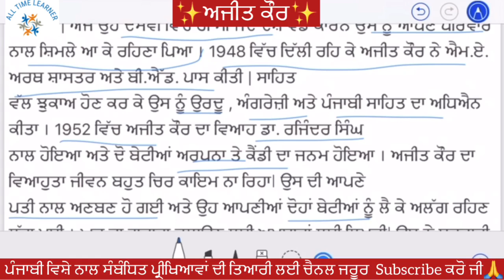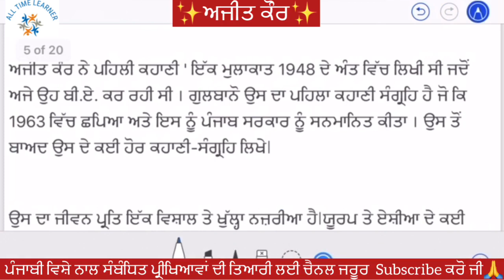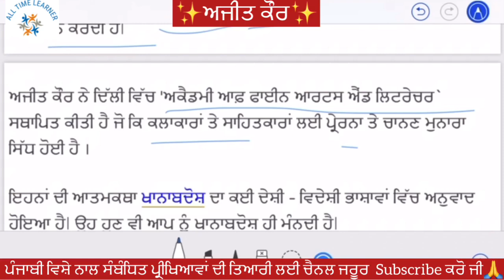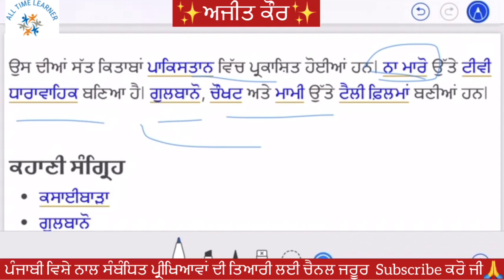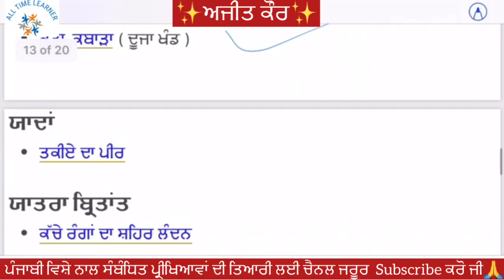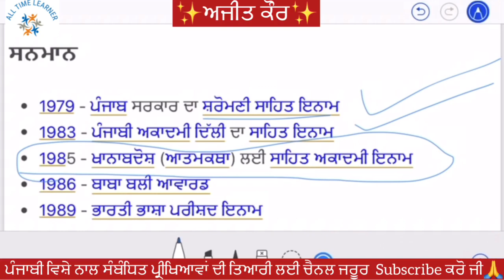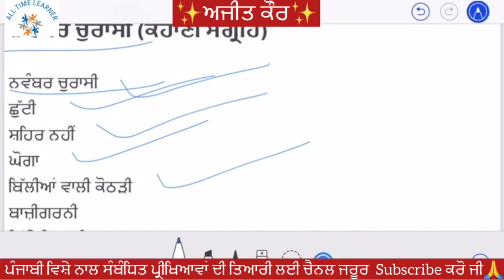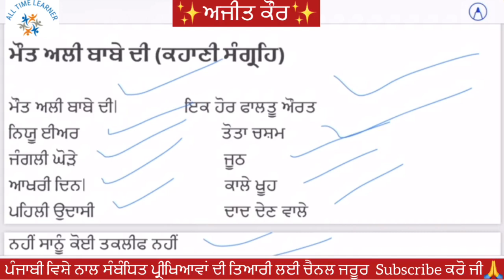Ajeet kaur || ਅਜੀਤ ਕੌਰ ||ਜੀਵਨ ਤੇ ਰਚਨਾ || ਕਹਾਣੀਕਾਰ ||Master cadre || Ugc-Net